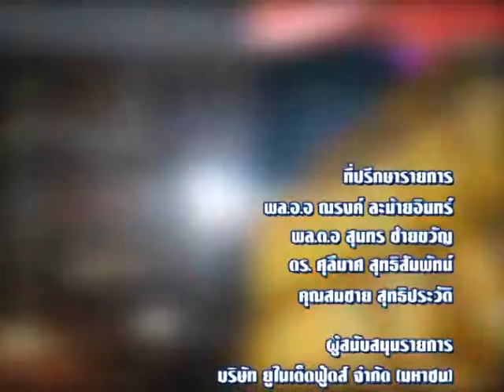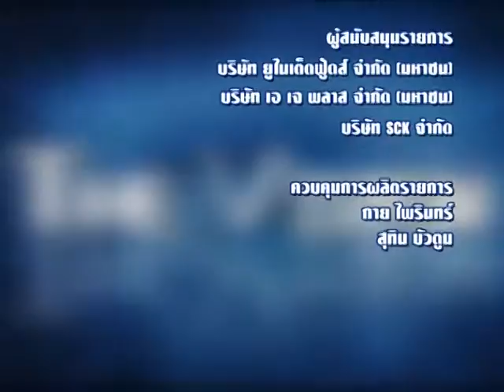The Vision 03 01 59 เบรค3 มองอนาคตกับดร เชียรช่วง กัลยาณมิตร